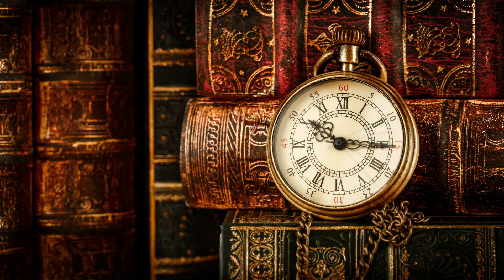What If Vodyanoy Was Real?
Vodyanoy is a popular character in Slavic Mythology. He is a Vodnik, a water spirit found in tales from Eastern Europe, known for his love of breaking things and drowning people. But what if this mystical and often menacing creature actually existed, and was found in the real world? What If Vodyanoy Was Real?